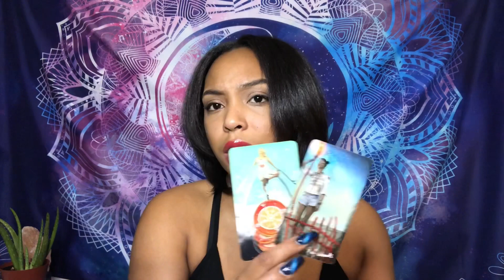Leo ♌️ Love Story 🌬You haven’t went unnoticed 🧘🏽‍♀️🌺🧘🏽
🚨Emergency Reading
   💫24hour turnover

🔥10mins 30$
🔥20mins 60$
🔥30mins 80$